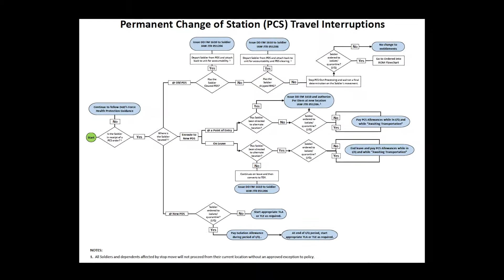PCS and TDY Claims COVID-19 Update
Credit: Staff Sgt. Inez Hammon | Date Taken: 04/14/2020
Command Sgt. Maj. T.J. Holland, 4th Infantry Division senior enlisted advisor provides an update on permanent change of station and temporary duty claims on Apr. 14, 2020, Fort Carson, Colorado. Fort Carson leadership is doing everything they can to inform and protect its Soldiers and Families. (U.S. Army video by Staff Sgt. Inez Hammon)